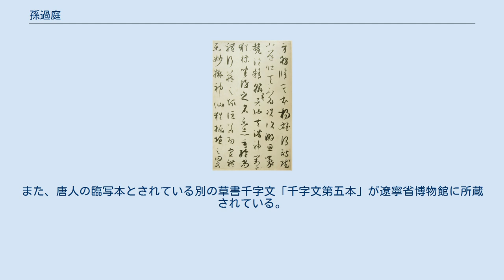孫過庭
『書譜』（部分） 孫過庭筆 孫 過庭（そん かてい、648年 - 703年）は、初唐の能書家として著名。
富陽（浙江省）の人で、字を虔礼（けんれい）という。
 官は率府録事参軍になった。
孫過庭の墓誌に記されたところによると、40歳ごろに任官したが讒言を受けて退き、貧困と病苦のなかに洛陽の植業里で没したとある。
 書は二王を学び、臨模にすぐれ草書を得意とした。
『書譜』・『草書千字文』はその代表作である。
 『書譜』（しょふ）は垂拱3年（687年）、孫過庭自ら著した書論（運筆論）で、著者自身が書いた真跡が台北国立故宮博物院に所蔵されている。
最初の行に「書譜巻上　呉郡孫過庭撰」、最後の行に「垂拱三年写記」とあり、全文369行で3727字ある。
巻の前後には「政和」・「宣和」・「双龍」の印があるが、これは徽宗の鑑蔵印である。
 『書譜』は王羲之の『十七帖』とともに草書の代表的な古典である。
孫過庭は王羲之の書法を継承し、さらにその書法を発展させた。
いまもなお『書譜』が重要とされるのは、王法の忠実な継承作であるとともに、書論としての内容の見識の高さにある。
その内容は、王羲之をはじめとする書人の比較、過去の書論の批判、書の本質、書の表現方法など多岐にわたるが、すべて書家としての経験からの論である。
最後に「体得したことを秘することはしない。」と記し論を終えている。
 巻尾に、「今、撰して六篇とし、分かちて両巻となす。」とあるが、巻頭に「書譜巻上」とあって「巻下」という標題がないため、この他に巻下があったのかどうか学者の間に論議をよんだ。
最近の学説では、「今は1巻につなげられているが、もとは2巻に分装されていた。」と見られている。
これについて西林昭一は以下のように述べている。
 現行書譜全篇で完全に6章より構成されている。
その分段と各篇の主意は私見によれば次のとおりである。
 『書譜』の刻本としては、宋刻の薛氏本（せつしぼん）・太清楼帖本（たいせいろうじょうぼん）、明刻の停雲館帖本（ていうんかんじょうぼん）・玉煙堂帖本（ぎょくえんどうじょうぼん）、清刻の安麓村本（あんろくそんぼん）・三希堂法帖本（さんきどうほうじょうぼん）などがある。
 薛氏本は、元祐2年（1087年）、河東の薛紹彭が刻したので元祐本（げんゆうぼん）の異称がある。
徽宗の大観3年（1109年）に『大観帖』が完成したころに、書譜と十七帖も刻して『秘閣続帖』全10巻とともに『太清楼帖』22巻とした。
明に入って『停雲館帖』・『玉煙堂帖』に刻入されたが、『停雲館帖』では前半を太清楼帖本から取り、後半を真跡本から取っている。
清朝になって安岐が真跡本全巻を得て、天津で刻したのが安麓村本（天津本とも）である。
真跡はその後、乾隆帝の内府に蔵され、更に『三希堂法帖』に刻入された。
 垂拱2年（686年）の書で、『余清斎帖』と『墨妙軒帖』に収録されている。
余清斎帖本は、本文98行で、最初の行に「千字文」と標題し、最後の行に「垂拱二年写記　過庭」の款記がある。
字大は2cm強。
 余清斎帖本の作者である呉廷（ご てい、書画商人）は、「唐代には、これに勝る草法はない。」と絶賛しているが、米芾などは、「その書ははるかに書譜に及ばない。」と言っている。
別人のような筆跡でもあり、孫過庭の書であるか疑問もある。
また、唐人の臨写本とされている別の草書千字文「千字文第五本」が遼寧省博物館に所蔵されている。